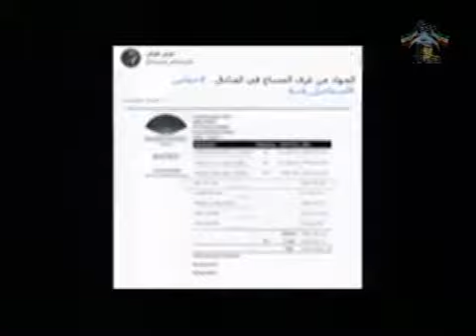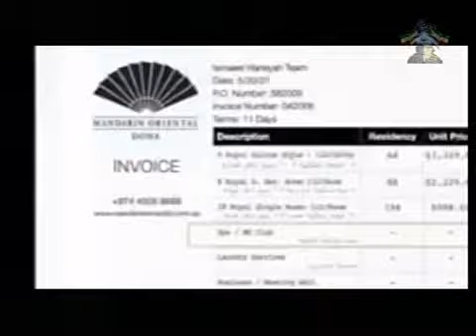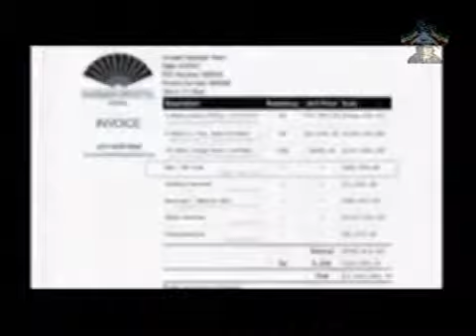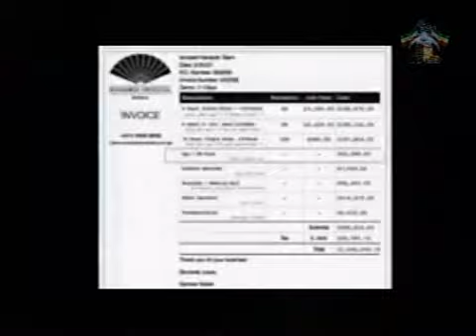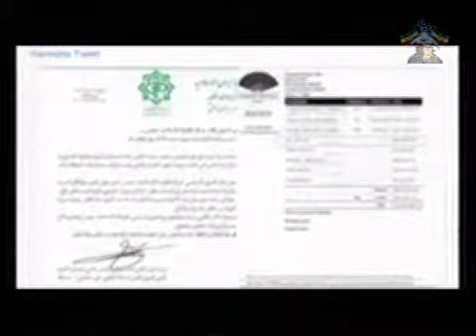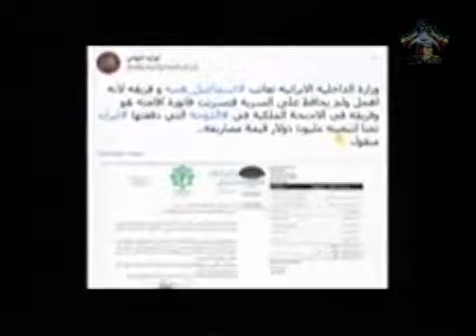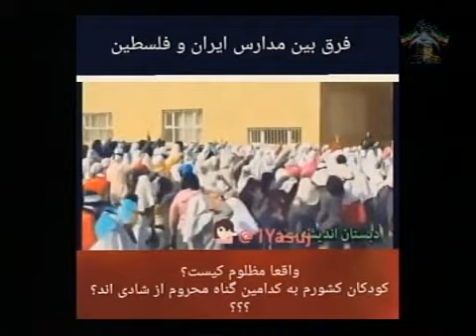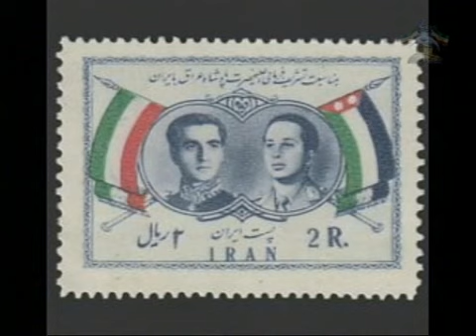Dr. Mehra Maleki 06-05-2021 دکتر مهرا ملکی - جمال عبدالناصر عامل براه انداختن شورش هاى منطقه اى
نا گفته‌های تاریخ با دکتر مهرا ملکی -  جمال عبدالناصر عامل شوروى و رهبر كشورهاى عربى در براه انداختن شورش هاى منطقه اى بر عليه شاه